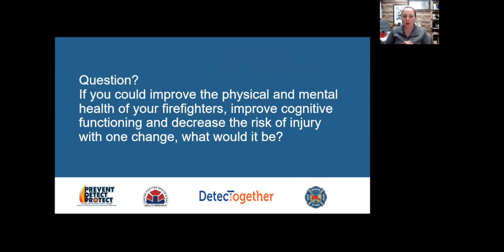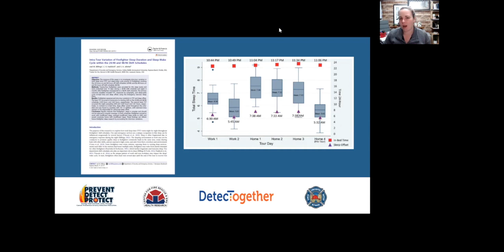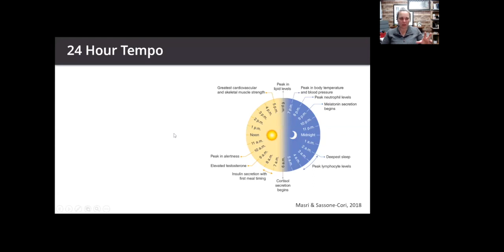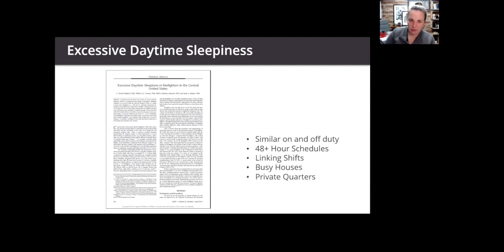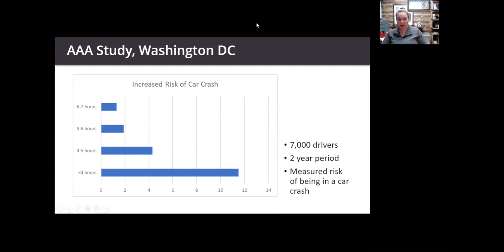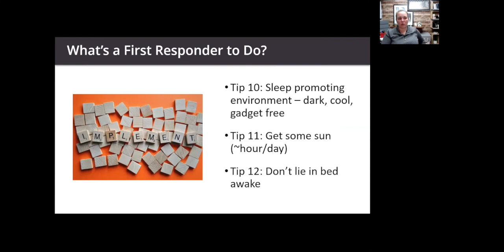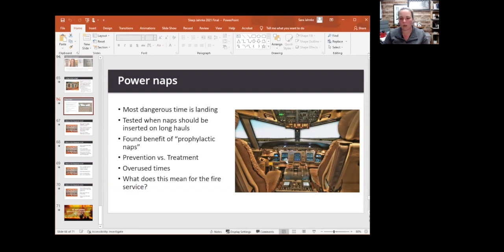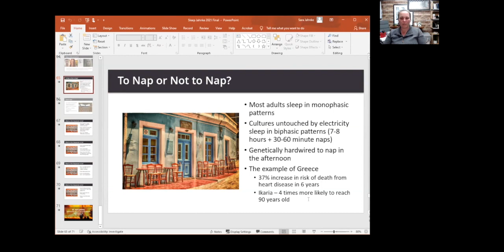Sleep Well, Live Well | Family/Caregiver Connection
How’s the quality of your sleep when your first responder is on duty? How about when they are home? Odds are, it isn’t great. First Responders are at increased risks of having/developing sleep disorders, and they can lead to disastrous consequences not only for them, but for their families too.
Join us as Dr. Sarah Jahnke director of the Center for Fire, Rescue and EMS Health Research at the National Development and Research Institutes, talks about first responder sleep, sleeping disorders and what can be done about them as a family.